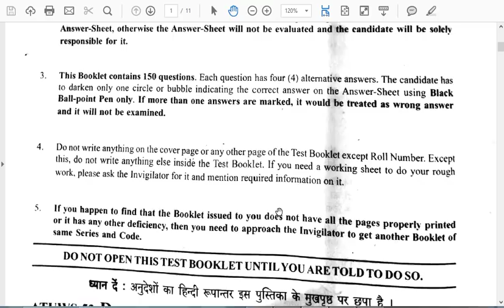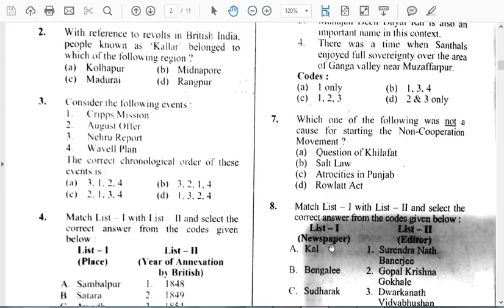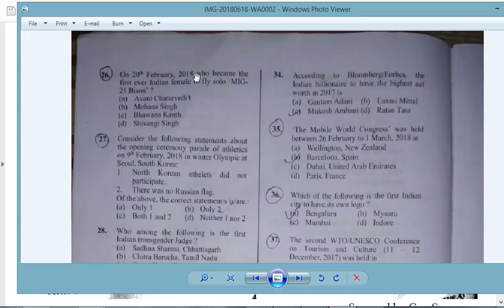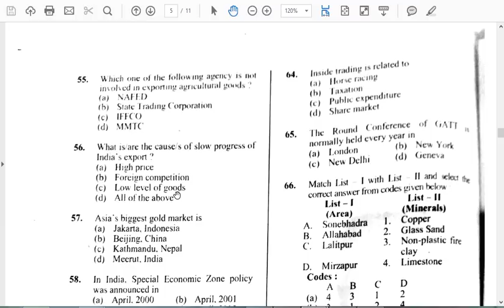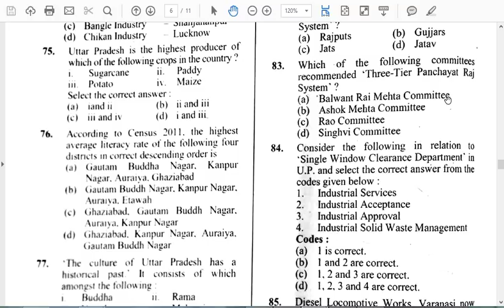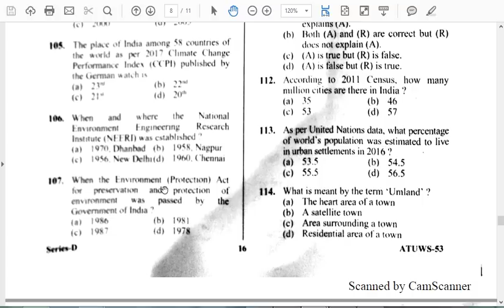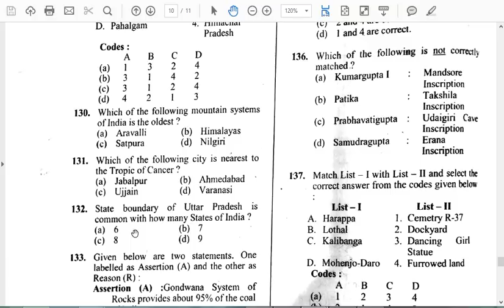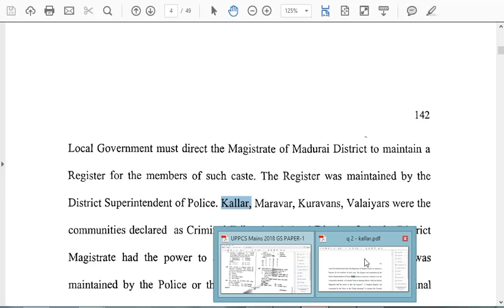UPPSC MAINS 2017 PAPER - GS 1 (ALL QUESTIONS) - Held ON 18 June, 2018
Hi. I have discussed all the questions of UPPSC MAINS 2017 GS-1 in this video.

Please comment in the comment section for any mistake or answers to any question left. Your support is required to make this initiative a success.

Have a look at other videos of last year papers too which will help you immensely in the GS section of UPSC /UPPSC/MPPSC/CJPSC/BPSC/RAS/JPSC/UKPSC and any other state PSC and any other competitive exam